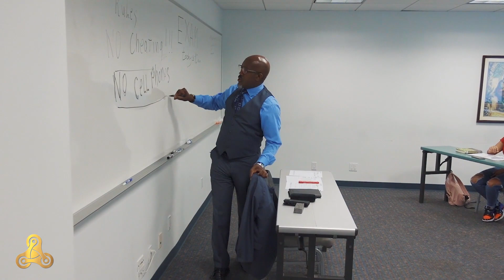"ሁሉም ሰው መሪ ሆኖ ነው የተፈጠረው" መሪነት ግን ምንድን ነው? | "Everyone is born a leader" But what is Leadership?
ሙሉ ቪዲዮውን ይመልከቱ እና ቪዲዮውን ላይክ በማድረግ ይደግፉን።

📍 HQ Bole branch: Bole Medhanialem next to Oromia building, Hidmona Building 6th floor.

📍 Mexico Branch: Sengatera, behind Hibret Bank HQ, Yobek building 8th floor.

📍 Piyassa branch: Piyassa in front of Soramba Hotel, Capital building 2nd floor.